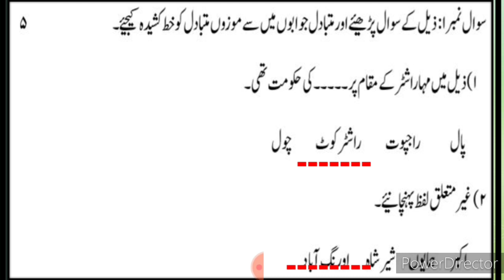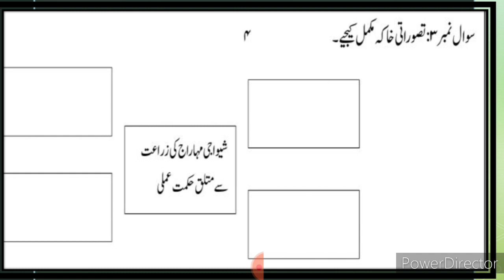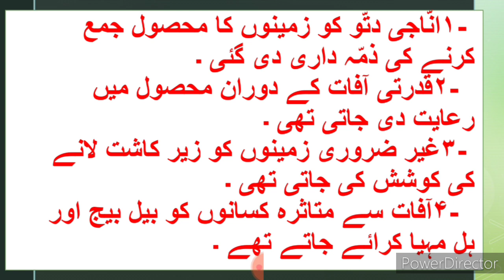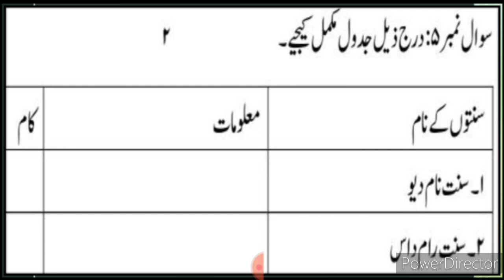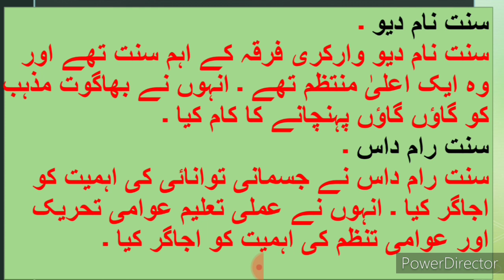8th Class History and Civics Bridge Course Post-Test Urdu Medium State Board Question Answer تاریخ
8th History and Political Science Geography Bridge Course Post-Test تعارف1 برج کورس video Bridge Course Test-1 day 7 gives brief information about the poet. Jagannath Azad. His life. Poetry and works. This video also describes about the poem. Humd. It gives description about the poem, what poet want to say about Allah (s.w.t). 9th History and Political Science Medium Urdu 8th bridge course Urdu برج کورس Post-Test
ixth class History and Political Science Geography Medium Urdu New Syllabus
nawwi jamaat Urdu Medium History and Political Science Geography bridge course Urdu برج کورس اُردو Post-Test
8thbridgecourseurdu Day 7 Pre-Test
8th Bridge Course Urdu Medium History and Political Science Geography u New Syllabus
nawwi jamaat Urdu Medium Urdu New
ixth class Urdu Bridge Course Introduction